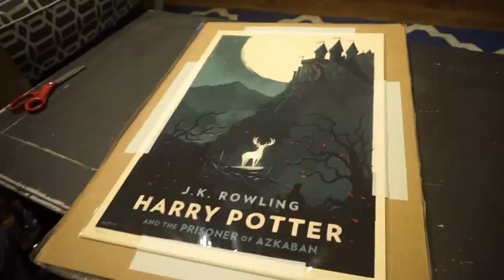Room Tour - Académie Hotel Saint Germain in Paris, France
Guided tour of our hotel in Paris France